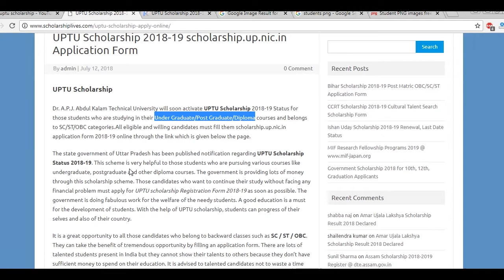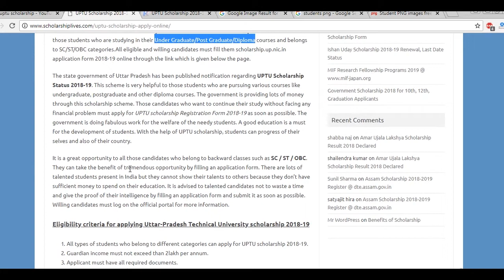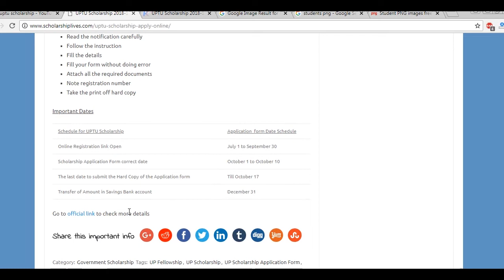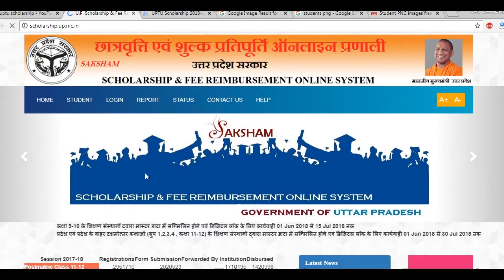UPTU Scholarship 2018-19 Eligibility, Application form , Latest Status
Dr. A.P.J. Abdul Kalam Technical University has activated UPTU Scholarship 2018-19 Status for those students who are studying in their Under Graduate/Post Graduate/Diploma courses